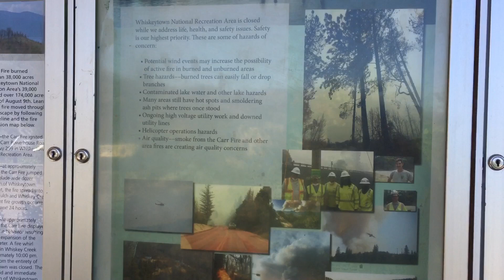How to Become a Certified RV Technician & Inspector. Training, Travel & Tools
Some more information about how to become a certified Level 1 RV Technician and Certified Level 1 and 2 RV Inspector.  Where is the class is located? What tools do you need and how much does it cost?  Check the links below for more information on how to get training.  Going to get my America The Beautiful National Parks Pass Renewed.  Visiting Whiskeytown Lake.

NRVTA
(National Recreational Vehicle Training Academy)

RVIA
(Recreational Vehicle Industry Association)

Testing prep, tools, books info.

Tools and Study Guides.

Propane Gas Pressure Test Kit (Manometer)

Digital Clamp Meter

Polarity Tester

6-Way Screwdriver Set

Digital Monitor for Line Voltage

Electrical Plug Lockout Device

Caulking Gun

Automotive Style Fuses

Assorted Electrical Connectors

Silicone Spray Lubricant

Assorted Zip Ties

Food Grade Thermometer & Temperature Gun

Wire Cutters

Klein Tool Wire Stripper

Titan Wire Crimp Tool